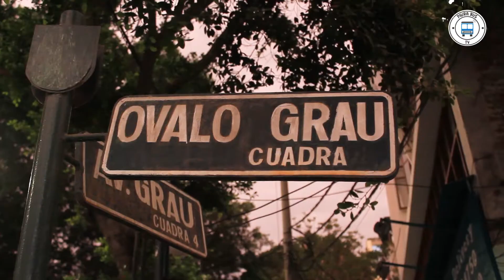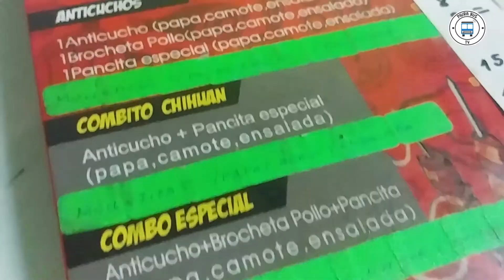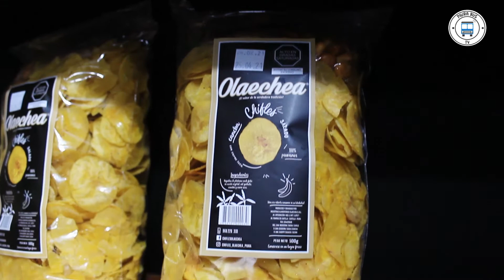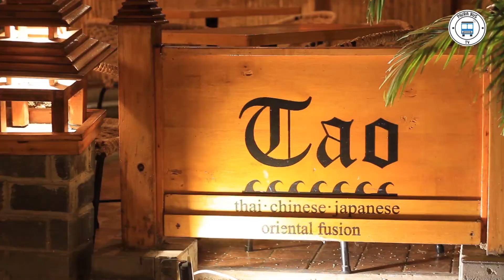¡Las fijas para disfrutar las noches piuranas! 😉🙌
Leyla te va a mostrar algunos lugarcitos que puedes visitar en estas noches de verano dentro de nuestra ciudad ☀📷😎, y así disfrutes de Piura como lo hacemos todos los piuranos😉🙌.

Y en esta ocasión te llevaremos por una pequeña ruta de lo mejor que tiene nuestra ciudad, su gastronomía😋😎

Así que si estás próximo a visitarnos, no te pierdas este videazo para que la pases espectacular en la ciudad del eterno calor☀🍧🌳.